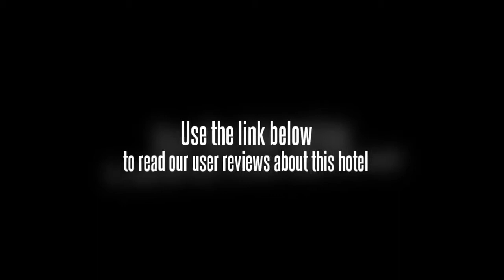Guodian Reception Center Hotel Beijing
Guodian Reception Center Hotel is a 4 star business hotel which is located in the Fengtai district of Beijing. It is near from parks, shopping mall, CCTV tower, railway station, etc. The guest room has during each kind of 102, standard rooms, deluxe rooms and deluxe suites. The furniture is elegant, luxurious comfortable, has high speed internet access and 2 bottles of mineral water per day for free, IDD, DDD, decorated bathroom, etc. The 10 conference rooms have advanced equipments for you to discuss the commerce to hold each kind of events. The Chinese restaurant offers delicious Chinese-style food. And the western restaurant serves exotic food and various beverages. You can taste one of the most famous drink tea in Teahouse. The recreation center has sauna, chess room, KTV, gym, etc. First-class recreation facilities and good service will make you enjoy the modern life. Customers should check in before 18:00 on the arrival date. Guarantee to valid form of payment is required at booking during the peacetime. Cancel 3 days prior to arrival date through original booking agent or internet channel to avoid penalty of 1 room night No-show fee. Direct cancellation request by phone or fax will NOT be accepted. Early check-out charge-A charge may apply. Late check-out condition if customer checks out between 12 noon and 18pm-half of the daily room rate will be charged, if one checks out after 18pm-the whole day room rate will be charged. During some big events or peak time, the hotel may need the whole room rate as deposit and hotel will not accept any cancellation, modification and no-show after the booking, or the whole deposit will not be refunded by hotel. Parking